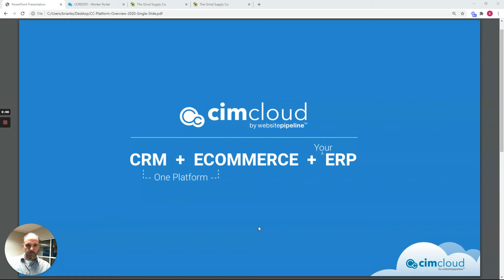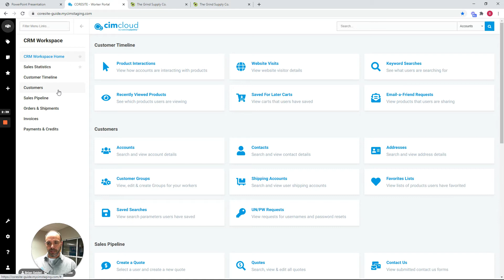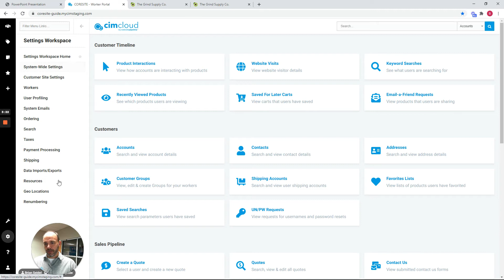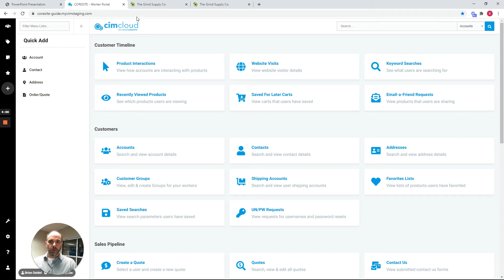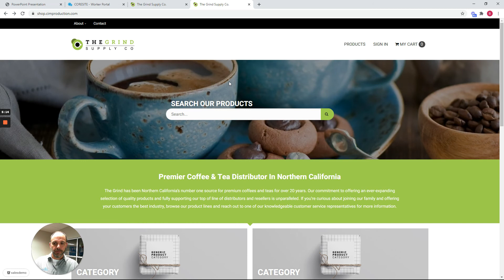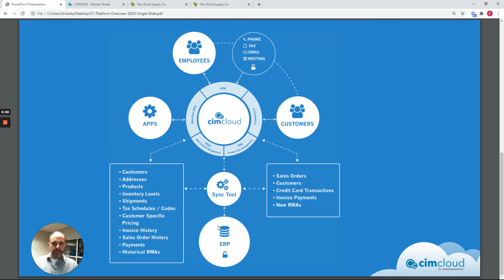CIMcloud Onboarding - CIMcloud Platform High Level Overview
This is a high level overview of the CIMcloud platform including quick discussions on 1) the Worker Portal (including the CRM, Product, Content, Settings, and Help Workspaces), 2) Customer Sites (including B2B Portals and Public eCommerce Web Stores), 3) the ERP Sync framework that moves data between your ERP system and CIMcloud, and 4) the API and Cloud Data Hub that allows your applications to connect with CIMcloud.